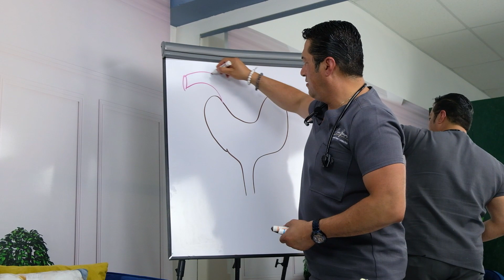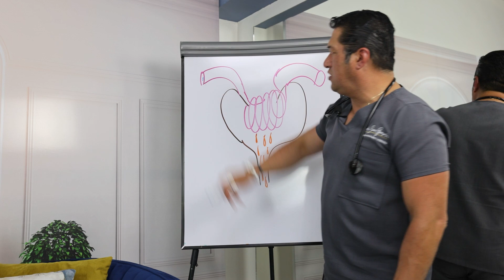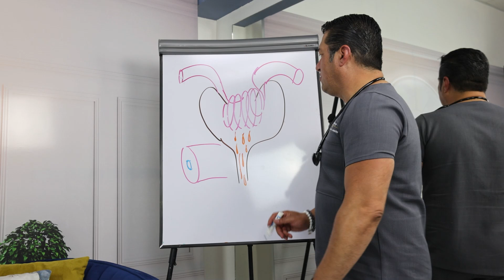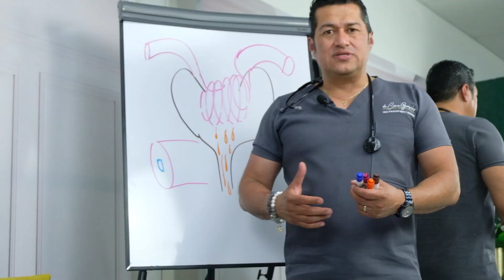Daño Renal por Medicamentos